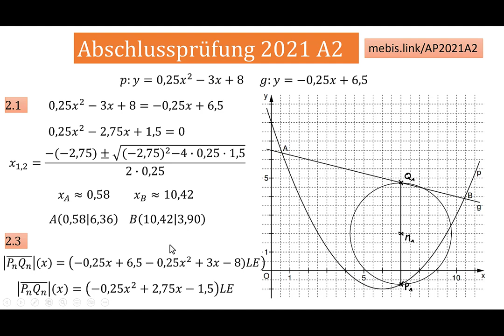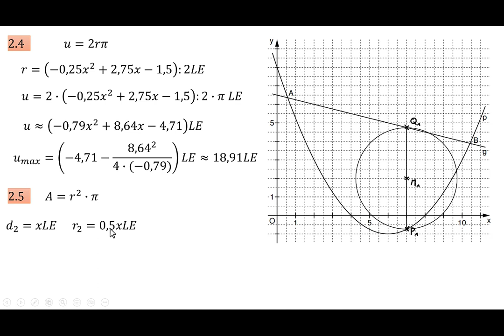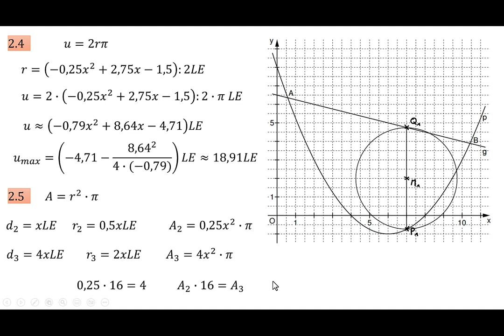AP 2021 A2 (quadratische Funktion)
In diesem Video zeige ich Euch, wie ich die Abschlussprüfung 2021 A2 (Bayern Realschule) zum Thema quadratische Funktionen gelöst hätte. Bitte nicht nur anschauen, sondern zuerst mit der Angabe (Link im Video) selbst ausprobieren und nur wenn es nicht mehr weiter geht oder zur Verbesserung im Video "spickeln". Mit der Wiedergabegeschwindigkeit könnt Ihr meine Sprechgeschwindigkeit verlangsamen/beschleunigen.